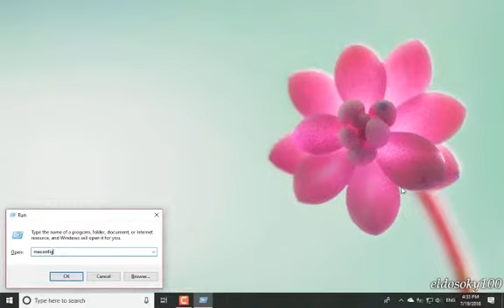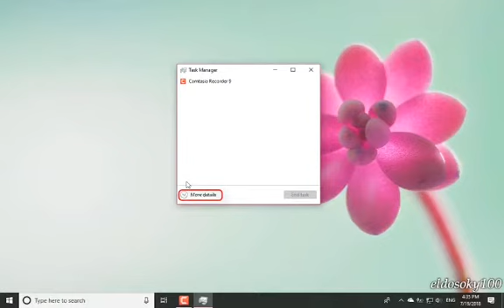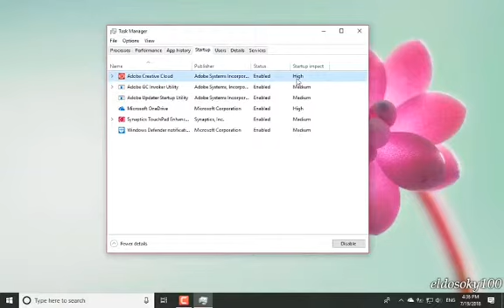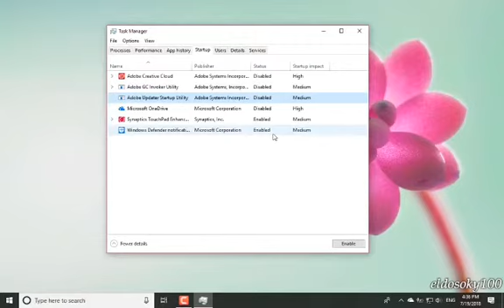طريقة منع البرامج من البدء مع بداية تشغيل برنامج ويندوز .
ادعمونا باللايكات والاشتراك بالقناة لكي استمر بنشر المزيد🐧.
لاتدع للفراغ فراغ بل اشغل الفراغ بما يشغل الفراغ عن الفراغ ❗